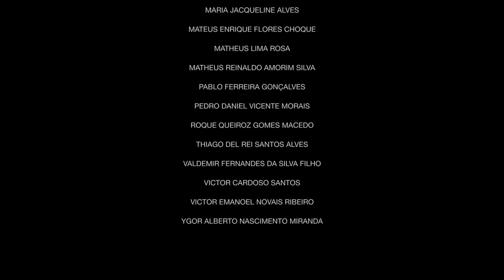Chrystian Dozza e Camerata de Violões Guri S Marcelina - Elf´s Jig (C. Dozza)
Esse Brasil é musical em todas as gerações. Aqui 28 jovens tocam com Chrystian Dozza, sob regência do maestro Paulo Bellinati. Este vídeo, divulgado com exclusividade pelo Acervo Digital do Violão Brasileiro, foi filmado em dezembro 2018 no Parque da Luz, em São Paulo, por Renato Soares (RNT), com áudio de Eduardo Avellar (Avellaria). A Camerata de Violões Infanto-Juvenil do Programa Guri Santa Marcelina tem como professor regente Thales Maestre, com supervisão pedagógica de Santiago Steiner e coordenação artística de Ricardo Appezzato. A série de vídeos inéditos do Acervo Violão Brasileiro tem apoio cultural do Estúdio Muzak e da NIG Music.